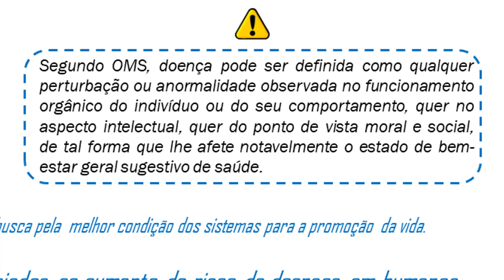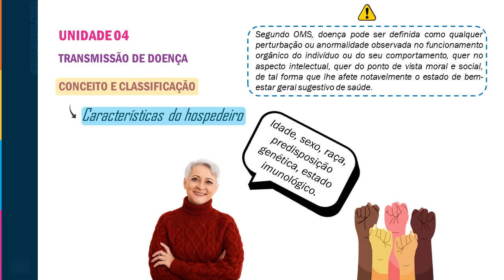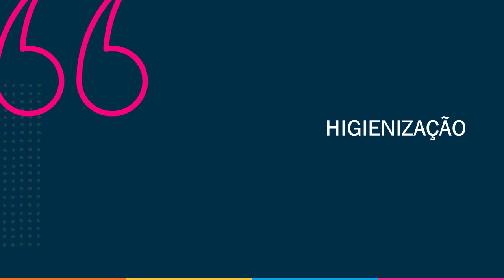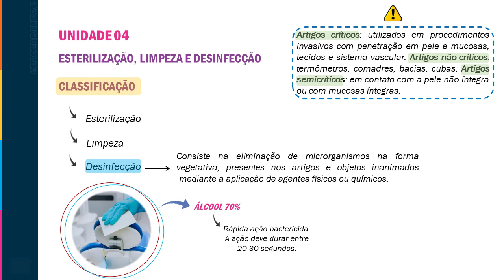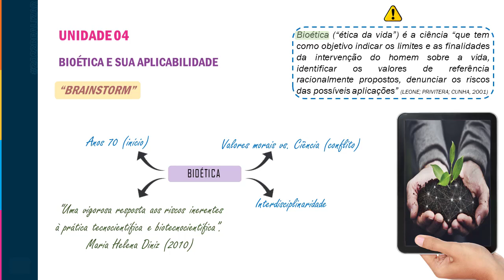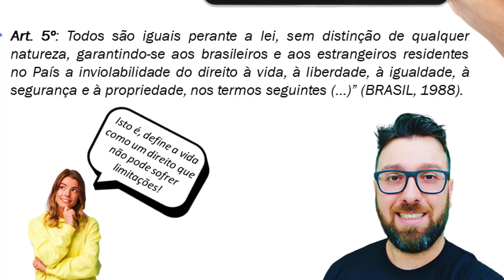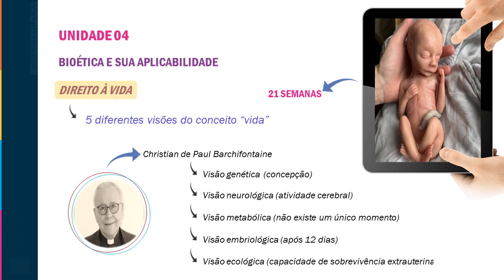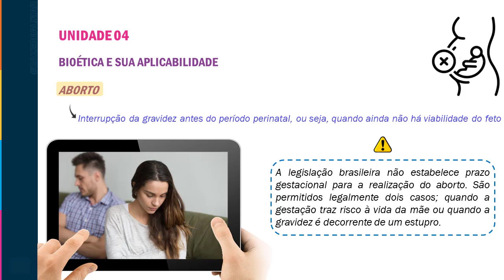AULA 04 | BIOÉTICA | HIGIENIZAÇÃO | PRECAUÇÃO PADRÃO | CONCURSOS E PROFISSIONAIS DA SAÚDE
Olá pessoal, eu sou o Prof. Toid e estou preparando uma "playlist" com 4 aulas sobre o necessário à biossegurança e bioética. Não se esqueça de curtir, compartilhar e comentar.

Biossegurança: é um conjunto de medidas voltadas para ações de prevenção, minimização ou eliminação de riscos inerentes às atividades de pesquisa, produção, ensino, desenvolvimento tecnológico e prestação de serviços, que podem comprometer a saúde do homem, dos animais e do meio ambiente.

I2NTfWKdXkAsnCyybLqr